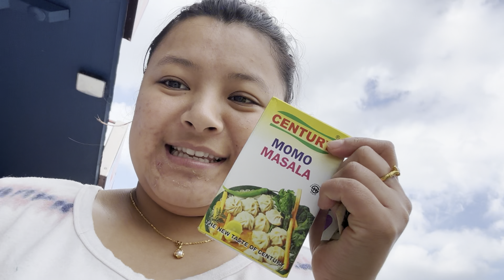Made Mo:Mo By Myself🤤… US ma Ingredients Khojna Kati Garo Ho!!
Made some momo as weather was demanding it and cant go wrong with momos. Fulfilled my crave and enjoyed making it myself with you all.